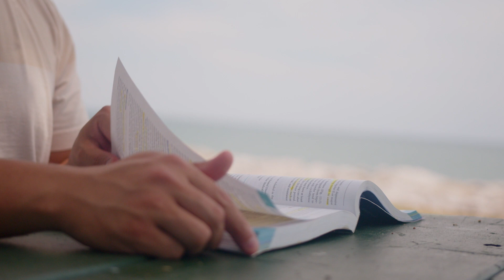Why I Became a Nurse: Tristan’s Story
Marquette University Direct Entry MSN program student Tristan did not take the typical path to enter the field of nursing. He began his education in physical therapy, but eventually made the change to become a nurse for several reasons.  Here, he explains his answer to, “why I became a nurse.”
As Tristan explains, patient interactions are important to him.
“Nurses see their patients more than any other health care professional, and that’s a huge component for me. Nurses often build relationships with their patients, spending significant time investing in their care. It is an ideal position for anyone who puts patient interaction at high value in their career,” he says.
Like many nurses, Tristan drew much of his motivation to become a nurse from his own personal experiences. While he was influenced by his mother’s career as a nurse and hearing many of her stories as a child, the key turning point for Tristan to consider a career transition to nursing happened during the COVID-19 pandemic.
“I had seen so many front-line workers attack Covid head-on, and that’s one of the most admirable things that I had seen that definitely pushed me toward choosing [nursing] as a career field,” he says.
Marquette University’s Master of Science in Nursing Second Degree Direct Entry for Non-Nurses program strives to support you in making a difference. We understand that, as Tristan says, many students, “came into this program with little to no nursing experience,” so it is important that our professors “give information in a way that accommodates to the students who … don’t have as much nursing background.”
Now that you have heard Tristan’s response to, “why I became a nurse,” it’s time for you to find answers for yourself. Reach out to an admission adviser today to learn about your next steps in Marquette University’s Direct Entry MSN program.